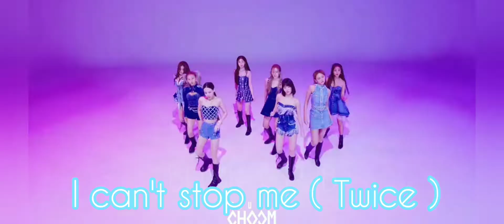Best ending posts of kpop girl groups